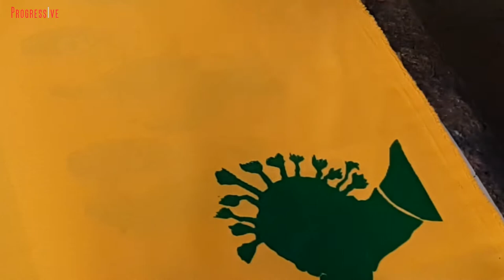Kabelo Kim -Printing BANTU KNOTS ON fabric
Artists short documentaries on their progressive studio work. The documentaries covers artists interviews and coverages on their latest or old work/project. Artistic progress from their comfort spaces.